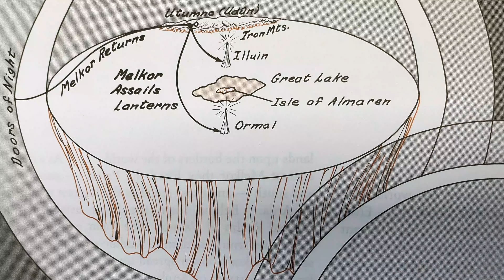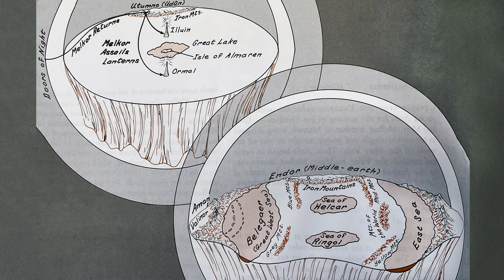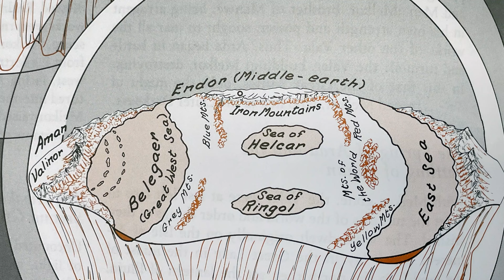Chapter 1 - Of the Beginning of Days - J.R.R. Tolkien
The Silmarillion
The History of the Silmarils - Of the Beginning of Days
Audiobook

The initial shape of Arda, chosen by the Valar, was of a symmetrical continent lit by two lamps wrought by Aulë the Smith, filled with light by Varda, and hallowed by Manwë: Illuin in the north, and Ormal in the south. Seeds of growth were planted by Yavanna which grew to fruition over Arda as greenery, grasses, and trees. The lamps illuminated all of the Earth, with both lights mixing in the center at the dwelling of the Valar: the isle Almaren in the middle of the Great Lake.

But as the Valar rested from their toils, Melkor delved, in secret, the fortress of Utumno beneath the mountains in the north. He came forth suddenly, taking the Valar at unawares, and destroyed the lamps. Thus the symmetry of Arda was marred, and Almaren was laid to ruin. Melkor fled to Utumno before the wrath of Manwë and Tulkas, and the Earth groaned in their wake. The might of the Valar was then put towards saving their labor, and they feared to put forth their power like so again, for they knew not where or when the Children of Ilúvatar would awake.

The Spring of Arda ended; the world was darkened and split into two main continents: Aman in the far West, and Middle-earth to the East, separated by the Great Sea. It was in Aman where the Valar made their new abode, and they raised up the Pelóri mountains as a fortification against Melkor, across the Sea of Belegaer, in Middle-earth. Manwë, chief of the Valar, set his throne upon the highest peak of the Pelóri: Taniquetil. Thus the Valar made for themselves a home in the utmost West, in Aman, which is called Valinor, and established the city of Valmar.

Melkor hid from the Valar in Utumno, which, after the marring, was in the north of Middle-earth. He surrounded himself with beasts of terror, many of them Maiar in the form of Balrogs. These were to remain some of his most faithful, and dreadful, servants.

At this time, all was dark. So, upon the mound of Ezellohar in Valinor, Yavanna, with the aid of Nienna, brought forth the Two Trees: the elder Telperion, with fluttering leaves of shining silver, and the younger Laurelin, from which shone forth a radiant, golden light. Thus began the Days of Bliss of Valinor, and the Count of Time.

Timeline of Arda:

Years of the Lamps
1900: Creation of the Two Lamps, Illuin and Ormal.
* Ordering of Arda by the Valar
* The Spring of Arda begins and the first plants and forests grow, and animals are awakened.
* Melkor's spies and secret friends, chief among them a great craftsman of the folk of Aulë, later named Sauron, inform him that the Valar are weary from their labors.
3400: Melkor returns in secret and builds Utumno and Angband.
* Melkor blights and poisons the bliss of the new world.
* The Valar become aware of Melkor's return and begin seeking his stronghold.
3450: Destruction of the Two Lamps and the isle of Almaren by Melkor and his followers.
* Spring of Arda ends
* Melkor retreats to Utumno while the Valar save what they can from the cataclysm.
* The Valar establish a new home in Aman and raise the Pelóri to defend it.
3500: Yavanna makes the Trees of the Valar.